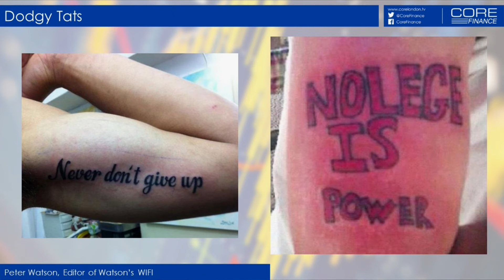The Abercrombie & Fitch Sale Hitch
In his regular spot Peter Watson discussed the bad economic data affecting the UK economy, as well as the ongoing exodus from the High Street to online retailers. This has been highlighted by the way Abercrombie & Fitch has failed to find a buyer. Finally, there was the advice to spellcheck before you tattoo.